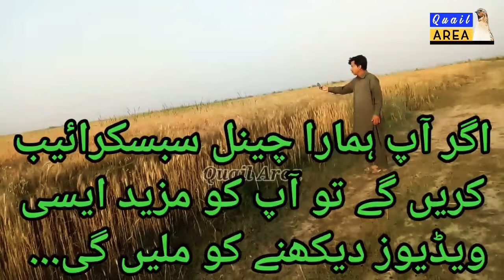See new quail amazing hunt | batair ka desi shikaar | بٹیر